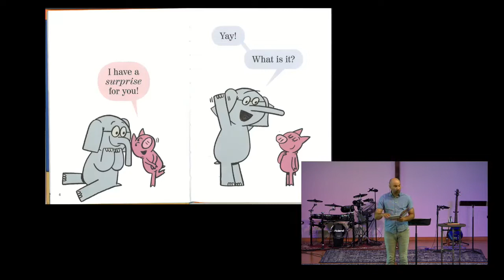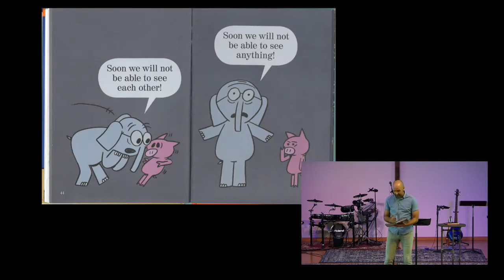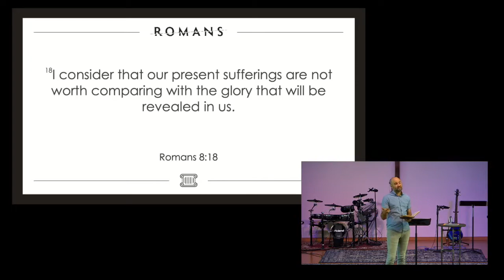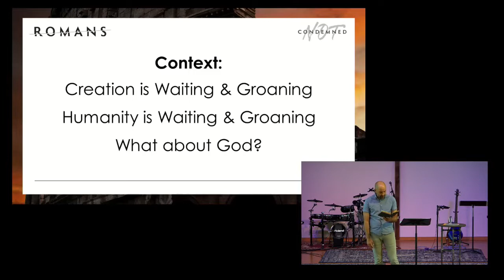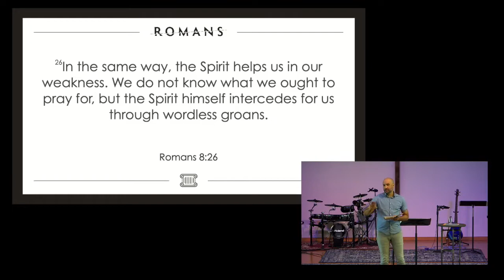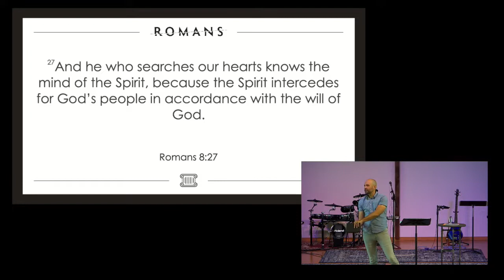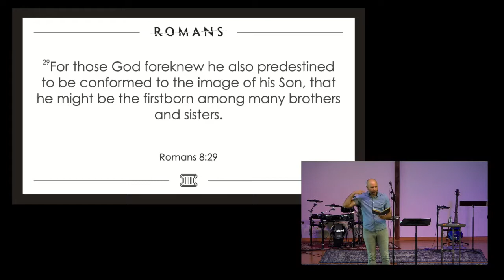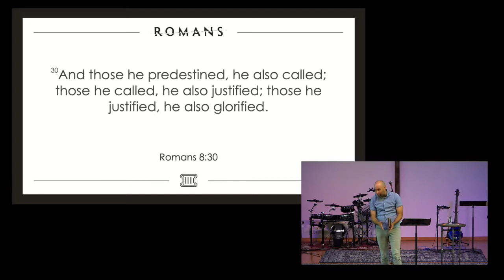Groaning to Glory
Pastor Bryan Marvel looks at the journey from "Groaning to Glory."
Romans 8:26-30

Follow MBC!!